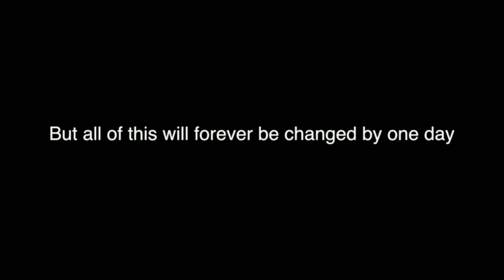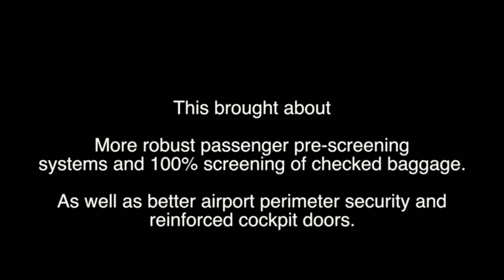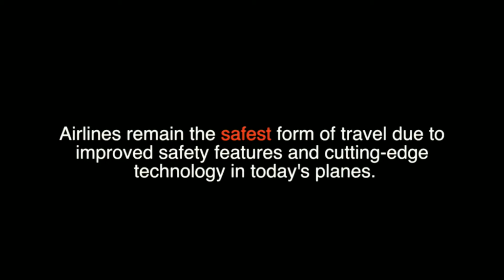Remediation English Comp 1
This is a video about airline safety and security.